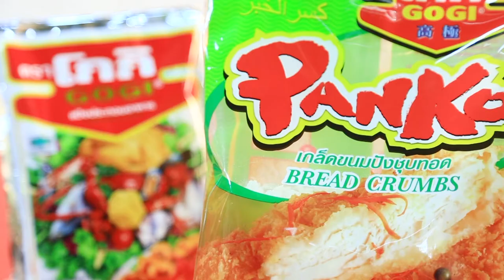"กระท้อนกรอบน้ำปลาหวาน-Crispy santol with sweet fish sauce"แจกฟรี! สูตรและวิธีทำ By Yingsakfood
แจกฟรี! สูตรการทำอาหารโดย อ.ยิ่งศักดิ์ ในเมนู "กระท้อนกรอบน้ำปลาหวาน-Crispy santol with sweet fish sauce"

ผลิตภัณฑ์ : แป้งประกอบอาหาร ตราโกกิ : Gogi brand tempura flour
เกล็ดขนมปังชุบทอด ตราโกกิ : Gogi brand bread crumbs

สิ่งที่ต้องเตรียมสำหรับ (กระท้อนกรอบ)

กระท้อนปอกเปลือกหั่นเป็นชิ้นบาง 300 กรัม
แป้งประกอบอาหาร ตราโกกิ 1 ซอง
น้ำเย็นจัด 210 กรัม
เกล็ดขนมปังชุบทอด ตราโกกิ 1 ซอง

วิธีทำ (กระท้อนกรอบ)

1.ละลาย แป้งประกอบอาหาร ตราโกกิ กับน้ำเย็นจัด คนผสมเข้าด้วยกัน นำกระท้อนลงชุบกับแป้ง และคลุกกับ เกล็ดขนมปังชุบทอด ตราโกกิ จนทั่วนำลงทอดในน้ำมันที่อุ่นเตรียมไว้ ทอดจนกระทั่งสุกเหลืองกรอบ ตักขึ้นพักไว้ให้สะเด็ดน้ำมัน

2.จักระท้อนทอดกรอบใส่ภาชนะเสิร์ฟ รับประทานคู่กับน้ำปลาหวาน

สิ่งที่ต้องเตรียมสำหรับ (น้ำปลาหวาน)

น้ำ ½ ถ้วยตวง
กุ้งแห้งเนื้อป่น 50 กรัม
หอมแดงซอยบาง 50 กรัม
พริกขี้หนูซอย 20 กรัม

วิธีทำ (น้ำปลาหวาน)

ใส่น้ำตาลปี๊บ และน้ำลงในภาชนะตั้งไฟจนกระทั่งน้ำตาลละลาย จากนั้นใส่น้ำปลา กะปิ กุ้งแห้ง หอมแดงซอย พริกขี้หนูซอย คนส่วนผสมให้เข้ากัน ใส่พริกป่น ลดไฟอ่อนเคี่ยวจนส่วนผสมข้นและเหนียว ปิดไฟ

Crispy santol with sweet fish sauce

Recipe for “Gogi brand tempura flour”, ”Gogi brand bread crumbs”

Ingredients to prepare for crispy santol

1. Santol, peeled, sliced 300 g
2. Gogi brand tempura flour 1 pack
3. Water, very cold 210 ml
4. Gogi brand bread crumbs 1 pack
5. Vegetable oil for frying

Instructions for crispy santol

1.Dissolve “Gogi brand tempura flour” in very cold water, stir it until evenly. Dip the santol in the dough and then let the “Gogi brand bread crumbs” stick all over. Fry it in hot vegetable oil until it is done, yellow and crisp. Take it out and drain the oil;

2.Arrange the crispy santol on a plate to serve, ready to be eaten with sweat fish sauce.

Ingredients to prepare for sweet fish sauce

1. Palm sugar 400 g
2. Water ½ measuring cup
3. Fish sauce 60 g
4. Shrimp paste 2 tbsp
5. Dry shrimp ground 50 g
6. Shallots, sliced 50 g
7. Bird eye chilies, sliced 20 g
8. Pepper 1 tbsp

Instructions for sweet fish sauce

Put the palm sugar and water in a pan on a fire. Heat it until the sugar has melted, after that add the fish sauce, shrimp paste, dry shrimp ground, shallots, bird eye chilies and stir it evenly. Add the pepper. Decrease the fire to soft and let it simmer until the mixture is evenly and sticky. Close the fire.

Line @yingsakfood